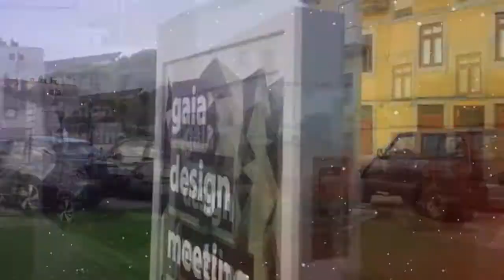Plano City, Cultural & Monuments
Ano Europeu do Património Cultural 2018

2018 foi designado Ano Europeu do Património Cultural, através da Decisão (UE) 2017/864 do Parlamento Europeu e do Conselho, de 17 de maio.

O objetivo do primeiro Ano Europeu do Património Cultural consiste em incentivar a partilha e a apreciação do património cultural da Europa enquanto recurso partilhado, sensibilizar para a história e os valores comuns e reforçar o sentimento de pertença a um espaço europeu comum.